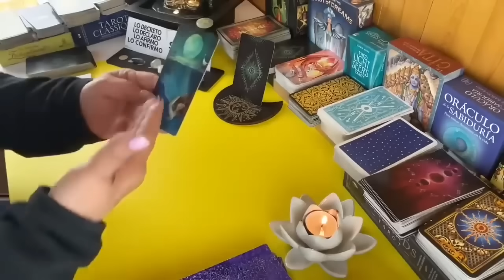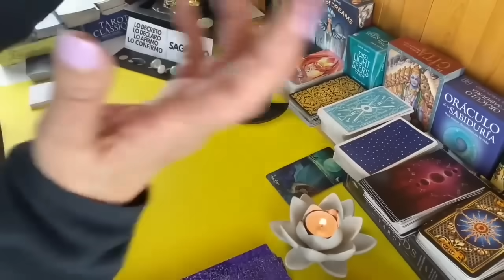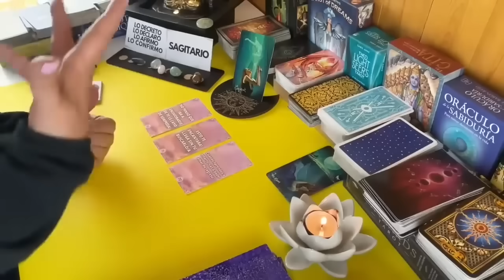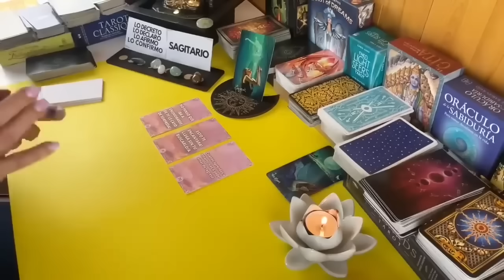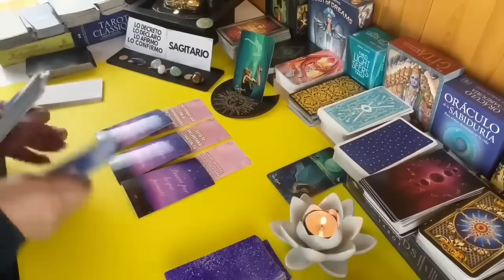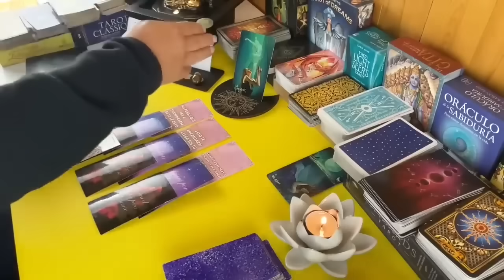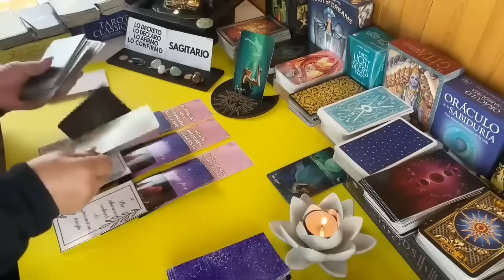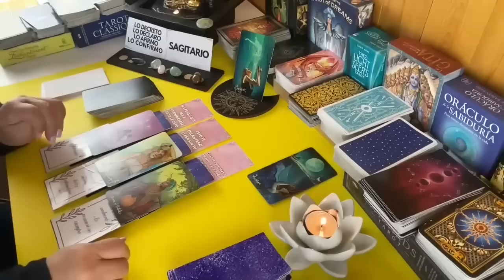SAGITARIO AMOR! TOMÉ ESA DECISION SIN PENSAR LAS CONSECUENCIAS! COMO ME PESA AHORA!